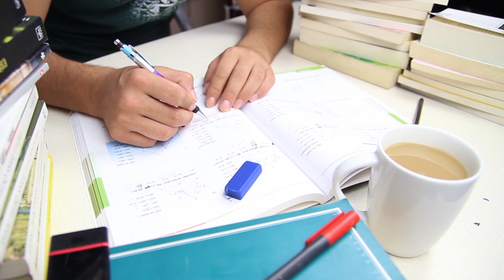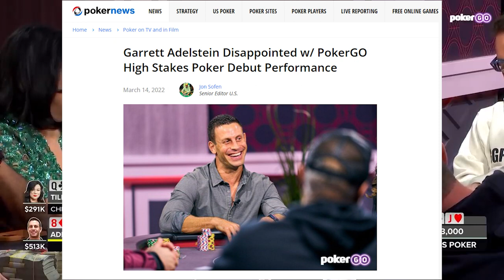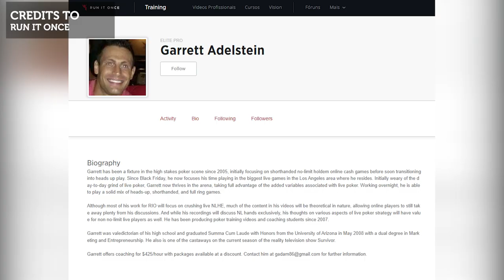Garrett Adelstein Net Worth, Bio, and Poker Winnings (2024)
What is Garrett Adelstein's net worth? His bio, net worth, personal life, Survivor experience, and poker winnings.

POKER COURSE RECOMMENDATIONS:

Elite Poker University by Nathan Williams
(for beginners and enthusiasts in micro-stakes)

Solve for Why by Matt Berkey
(the ultimate destination for serious poker players)

***CREDITS to photos and clips used within the video***

Timestamps:
00:00 Intro + Survivor
01:02 Bio + Academics
02:05 Poker Career
03:19 Hustler Casino Live
04:11 Live at the Bike
04:59 PokerGO Debut
05:50 Garrett on Depression
08:22 Former Coach at RIO
09:12 Garrett in Survivor Show
10:37 How Did Garrett Make His Money?

Many poker players get famous mainly because of their skills and achievements on felt.

But others, just like Garrett Adelstein, got more publicity when he joined Survivor: Cagayan, a reality show filmed in the Philippines. But before he joined the show, he was already a promising poker player.

He is a very popular live cash game player who has an enormous net worth according to various sources. He is known for always sporting a very aggressive and tricky game style. He became popular by playing for Live at the Bike streams, and especially Hustler Casino Live in Los Angeles.

He also played at WSOP events as well, having only had 3 cashes. As of now, he hasn’t won a WSOP bracelet, but his live cash winnings can probably make up for that.

Watch the video in full or read this post to learn more!